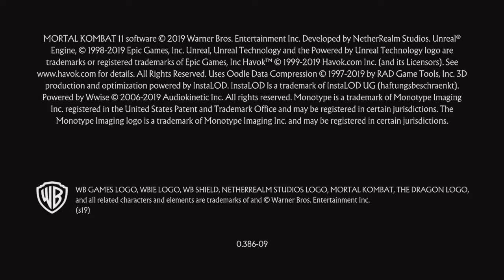All Mortal Kombat 11 Friendships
Thank you much for watching. I know there’s other places to go but I appreciate you joining me here.